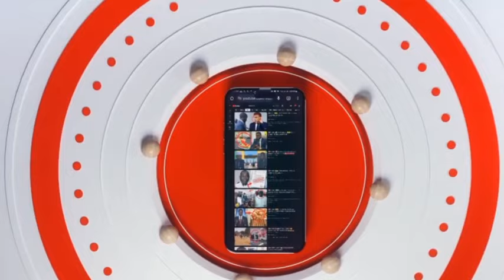⛔URGENT 🥰🥰❤ ANNIVERSAIRE PREMIER MINISTRE OUSMANE SONKO SURPRISE 😍❤❤✊🎂🎉🎁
Anniversaire de premier ministre Ousmane sonko 2024